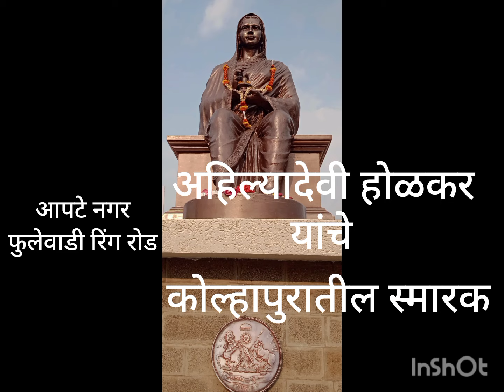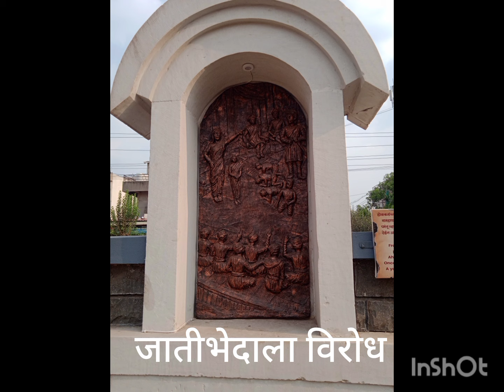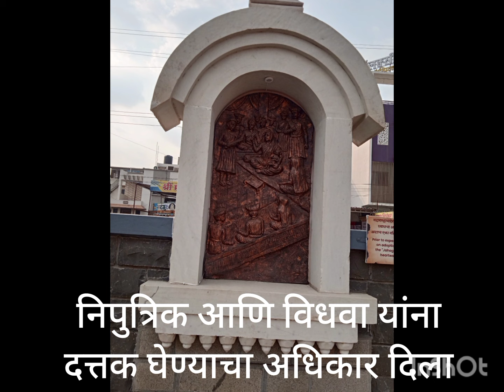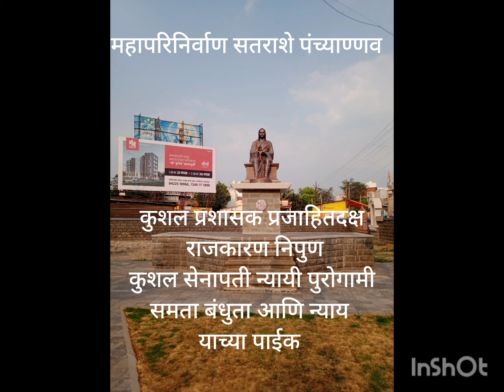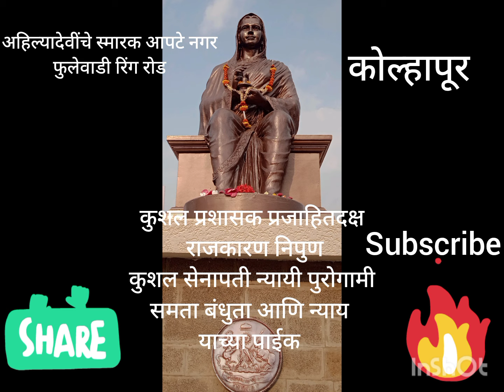अहिल्यादेवींचे स्मारक#आपटे नगर, फुलेवाडी रिंग रोड